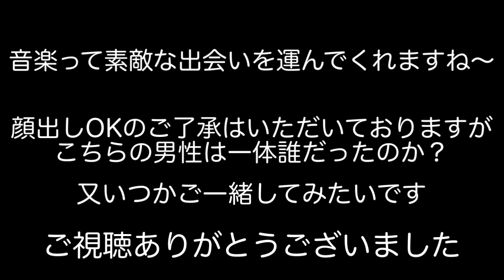cover曲・初めてのギターセッションに感動❣️自分が上手くなった気になります🤣mellow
とある日ライブバーのオープンマイクにふらりと寄ったニシちゃんが翌日のまた違うライブバーで私の拙いギターにオブリガードをつけてくれました。

まだコードを押さえるだけで必死の私ですが、打ち合わせもリハも無くいきなり弾き始めるドキドキ感も楽しいし
なにより気持ち良いんです🎶

もっといっぱい練習したいと思うようになりました。
出会いって凄い力をくれますねー^^